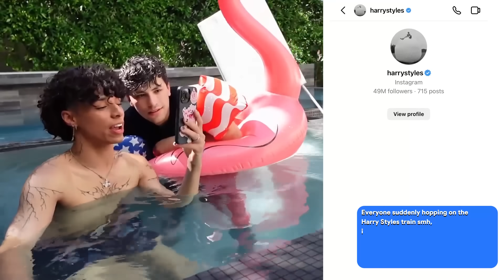Hot Tub Truth or Dunk ft. Larray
Hot Tub Truth or Dunk ft. Larray. We asked each other the CRAZIEST questions and if we don't answer them we get DUNKED! There was A LOT on the line! This was a lot of fun :)

George: @GeorgeNotFound
Larray: @LARRAY

Me and Larray did a hot tub stream where we did a lot of stupid things like splashing each other and truth or dunk.